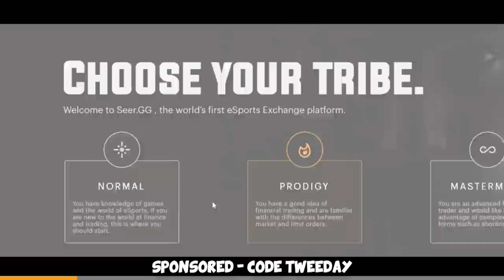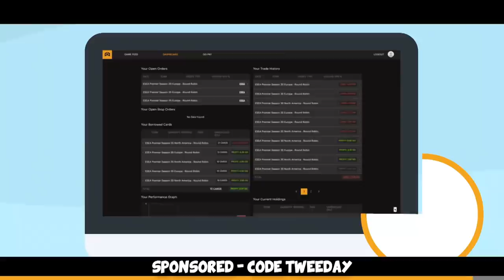The UNRANKED CS:GO Experience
We dived into unranked Matchmaking, hope you enjoy :)